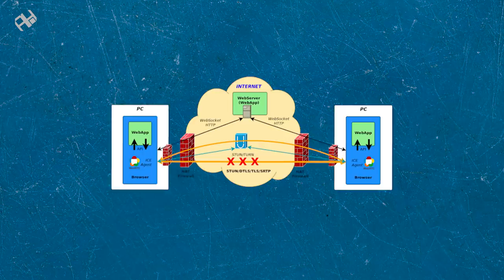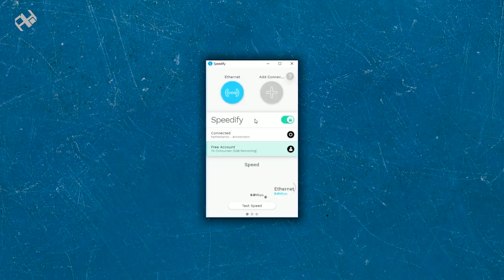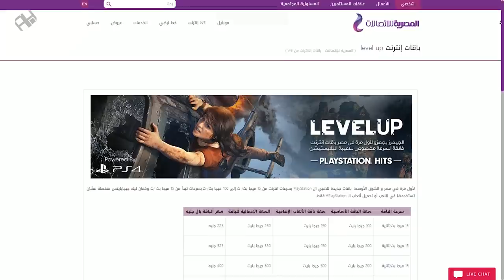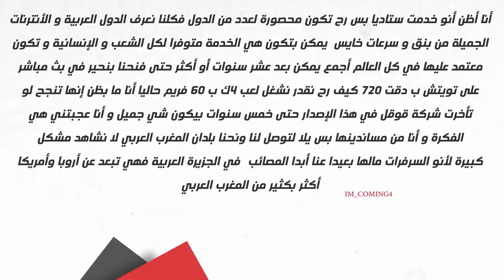الـ VPN خطر على اللاعبين العرب!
ما هو الـ VPN ؟! وما أهميته للاعبين؟! ولماذا يجب أن نتوقف عن استخدامه؟! إليك الإجابة.